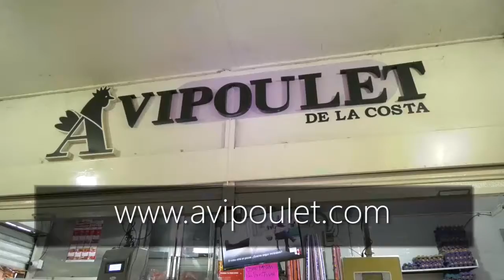PIDEN A EMPRESAS MINERAS EL PLAN DE ACCIÓN PARA REASENTAMIENTO DE PLAN BONITO Y EL HATILLO